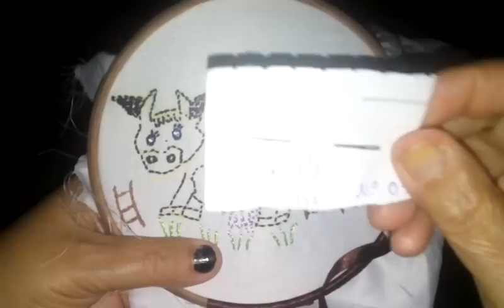Bordado. Pra pano. De copa